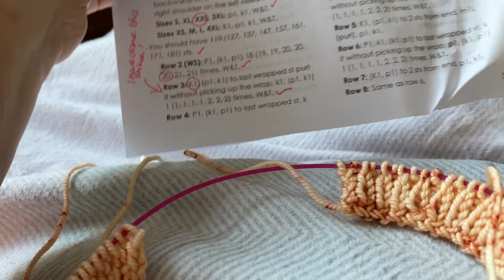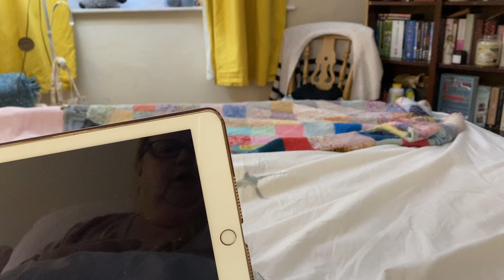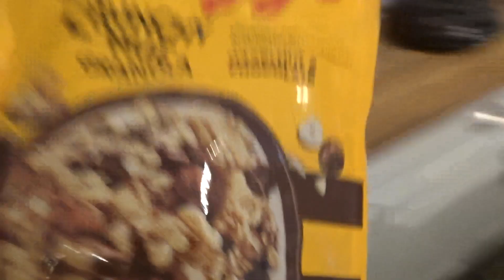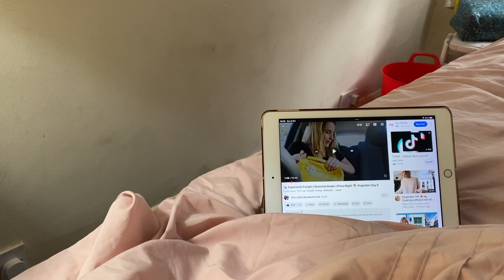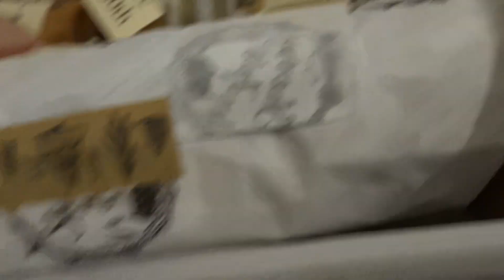The Knitting Project Vlogtober 7th & 8th October 2023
Hello Welcome to Vlogtober 2023! This should be full of family life here in my little bit of Surrey along with crafting and cooking and maybe even some house tidying!

Thank you for joining me again this year x